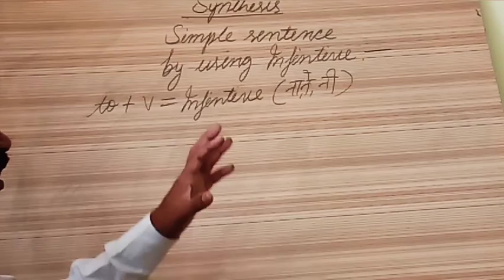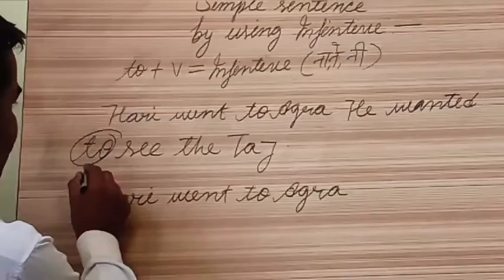Synthesis|Simple Sentence|by using Infinitive||For: 11&12